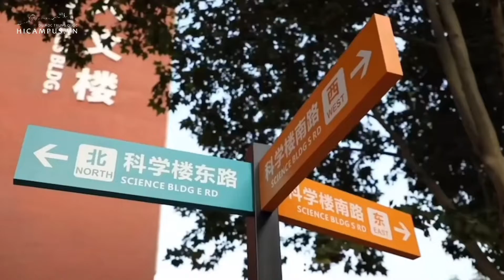Đại học Công Nghiệp Bắc Kinh - Trung Quốc (北京工业大学）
Đại học Công nghiệp Bắc Kinh là ngôi trường đại học trọng điểm của Trung Quốc thuộc dự án 211.
Trường được thành lập từ năm 1960, có tên tiếng Anh là Beijing University Of Technology (BJUT). Năm 2020, trường đạt hạng thứ 32 trong Bảng xếp hạng Đại học Thế giới QS tại Trung Quốc.
 Đại học Công nghiệp Bắc Kinh đã trở thành nơi đào tạo ra nguồn nhân tài quan trọng cho Bắc Kinh. Nhiều thế hệ sinh viên và giảng viên của trường đã trở thành lực lượng nòng cốt đóng góp cho công cuộc phát triển đất nước.
BJUT có cơ quan phụ trách chuyên biệt dành cho sinh viên quốc tế. Hỗ trợ tuyển sinh, giảng dạy, sinh hoạt, cấp học bổng và thị thực cho du học sinh.

Kết nối cùng Hicampus - đơn vị tuyển sinh trực tiếp của Đại học Công Nghiệp Bắc Kinh và nhiều ngôi trường khác của Trung Quốc để được tư vấn chi tiết các chương trình đào tạo và học bổng tại Trung Quốc.
Web: Hicampus.vn - Hocbongcis.vn
Add: 90 Nguyễn Tuân - Hà Nội